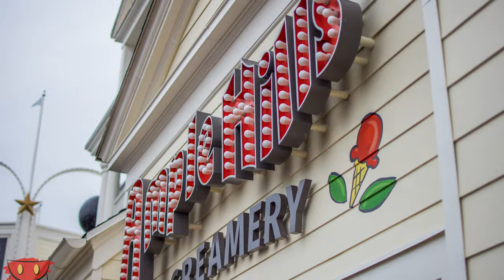Ample Hills Creamery - Disney's Boardwalk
A brand new spot to grab ice cream has opened at Disney's Boardwalk - Ample Hills Creamery!